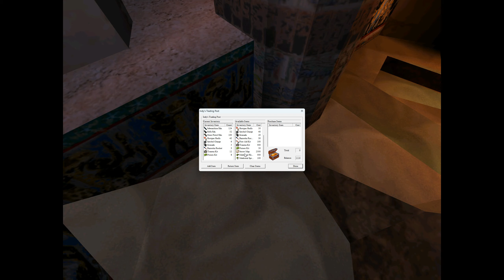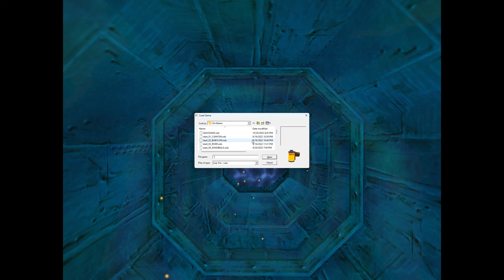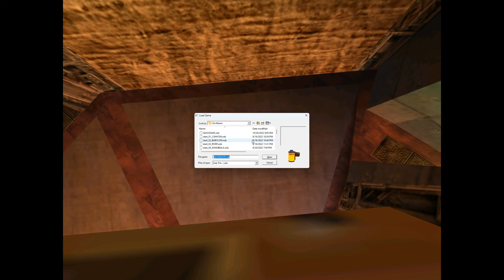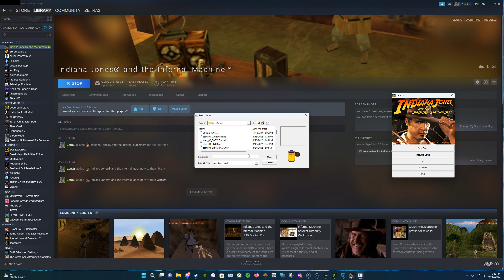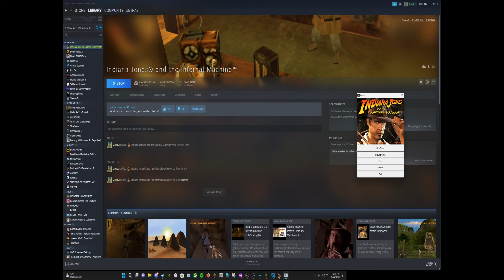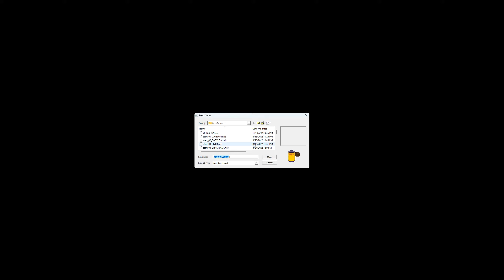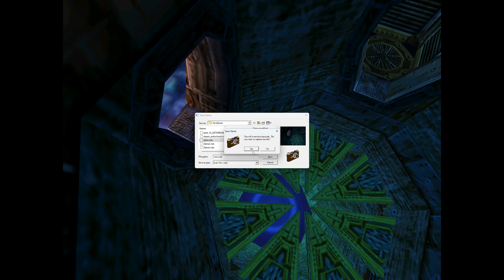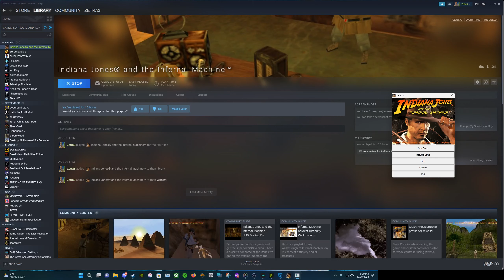Indiana Jones and The Infernal Machine - Stream Archive - 10-20-22